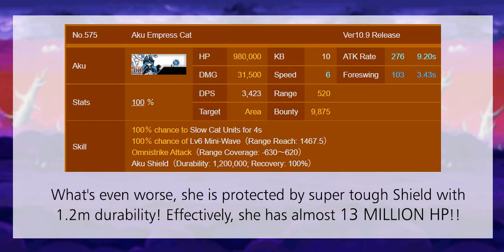The Battle Cats - VS Possessed Empress Cat! Temptation's Symphony!!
I forgot to mention it on the video. But to unlock Aku Empress Cat stage, you must clear Wicked Cat Carnival first.

Table of Content:
00:00 - Intro
01:11 - The Battle
05:15 - Cat Unit Loot

Unit Level
- Manic Eraser 40
- Li'l Cat 45 (Plus Level is sealed)
- Octopus 40
- CanCan 40 (Speed Up Lv10, Double Bounty)
- Heavy Assasult C.A.T. 40 (Massive DMG, HP/DMG Up Lv10)
- Immortal Yukimura 40 (Berserker Lv10)
- Divine Kai 40 (Shield Piercing Lv10)
- Evil Dragon Heavy Jerk 30